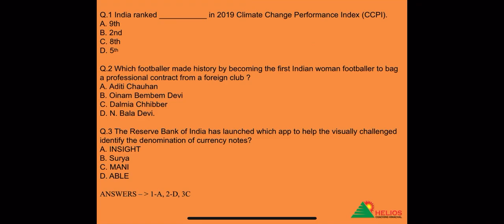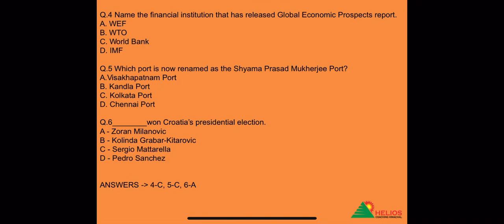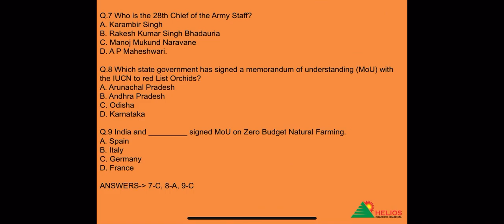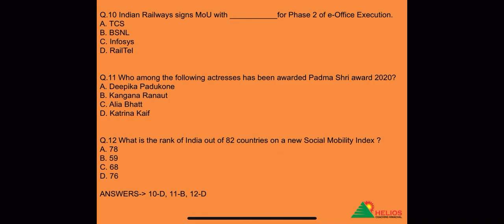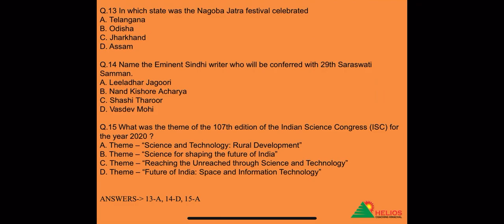Important Current Affairs: January 2020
This is a complete series of MCQs on General Current affairs.
This video is suitable for HAS, Allied and Naib Tehsildar exams.This series will also very useful for TET, TGT, Clerk, Patwari aspirants. Information shall be updated & accurate.